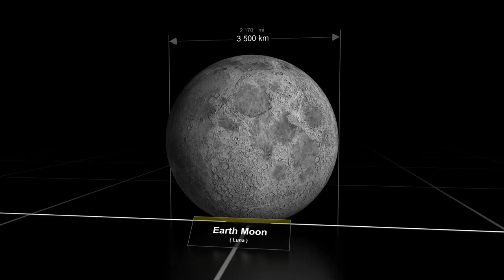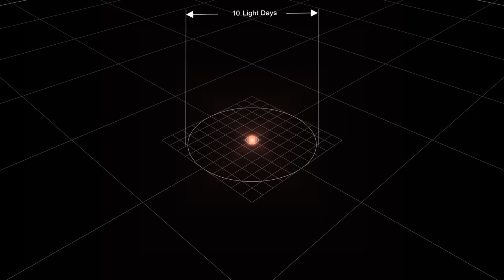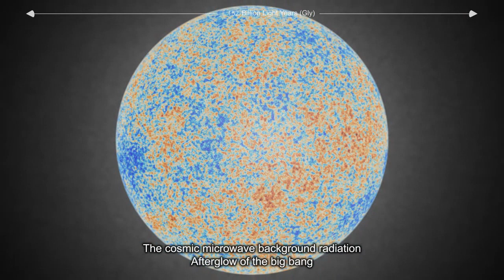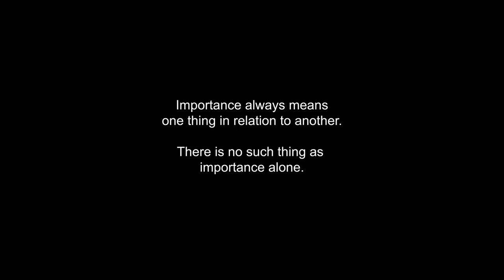The universe in a nutshell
a very fascinating creation, thanks to the MORN1415 for this wonderful video.